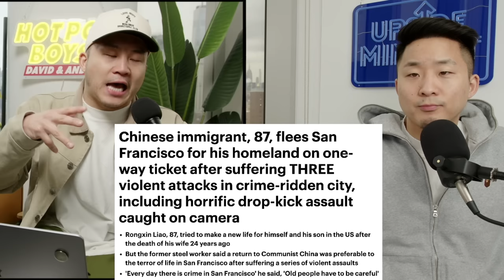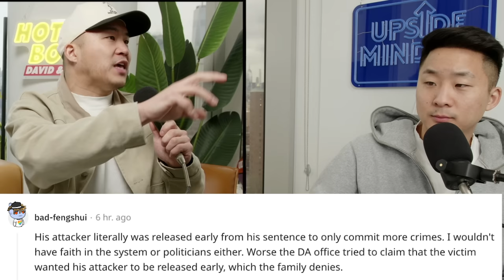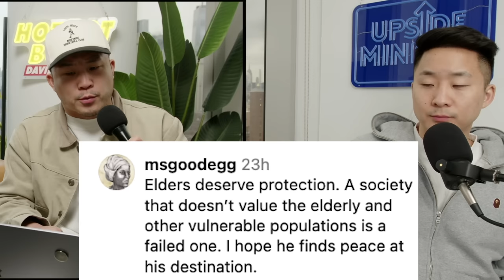87 Year Old Leaves America After Being Attacked 3 Times